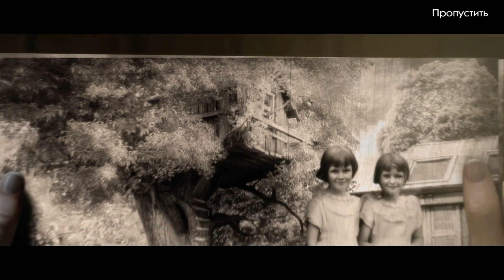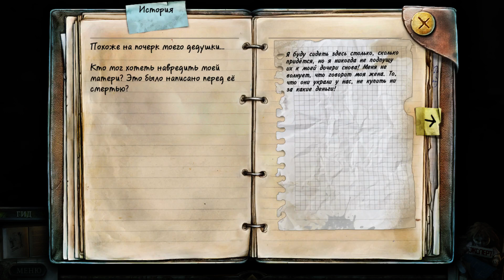Мертвая сестра ► True Fear Forsaken Souls #2